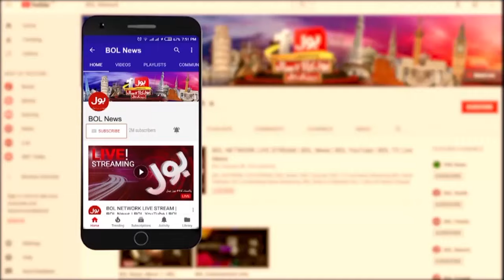Imran Khan Big Message | Important Leaders Return in PTI?| Shehbaz Govt | BOLO JANAB | 28 April 2024